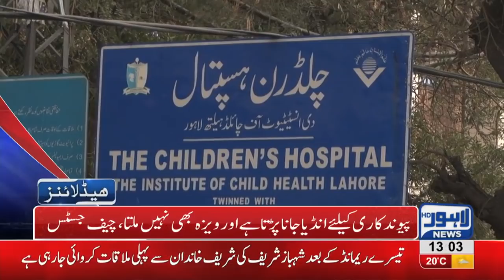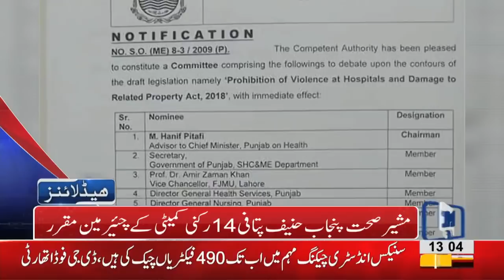01 PM Headlines Lahore News HD – 17th November 2018